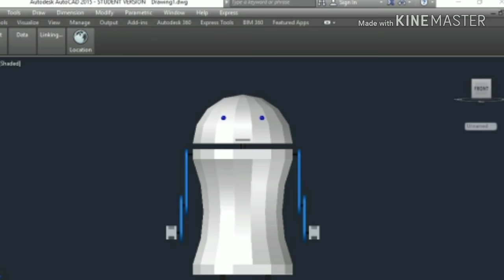RAS THE UNIMATE ROBOT